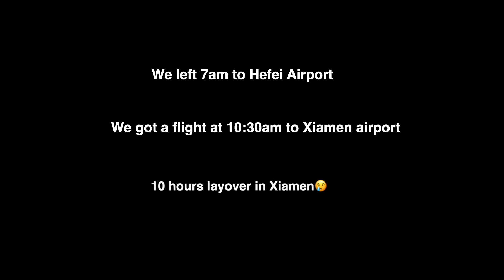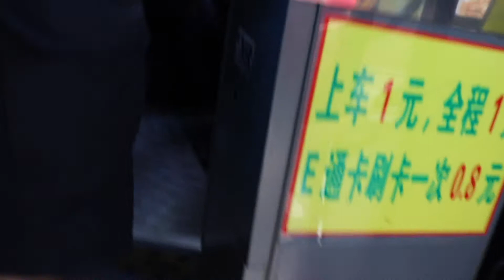Our 10 hours layover in Xiamen...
Leaving China Vlog 2022:  Moving to the USA is probably one of the most important decision we have taken as a couple. We are feeling very excited for all the new things we are going to experience and I can't wait to share it with you. Today's video is just the beginning of this new chapter!
CHAPTERS:
00:00 - Leaving Hefei
00:59 - Our first meal in Xiamen
03:19 - Waiting for the bus in Xiamen
03:57 - Bus Ride View
04:57 - Xiamen University Main Gate View
05:39 - The best massage place in Xiamen
10:25 - Walking Around Xiamen
12:07 - Going back to Xiamen airport
12:58 - Waiting for our plane
LET'S BE FRIENDS:
THE TOOLS I USE ON MY VIDEOS:
* Canon EOS850d